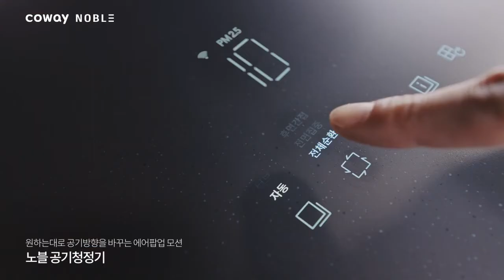[VISION] 코웨이: [COWAY x BTS] 코웨이 노블 컬렉션편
광고주 : 코웨이
비전 작업자명
2D: 박세준 박용순
Color: 박수정